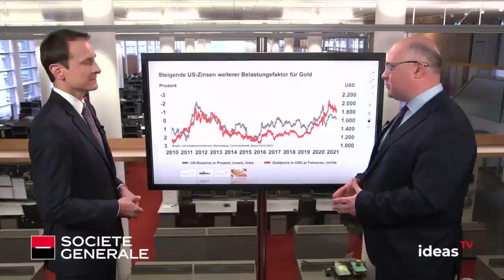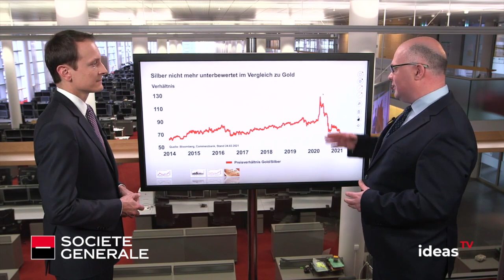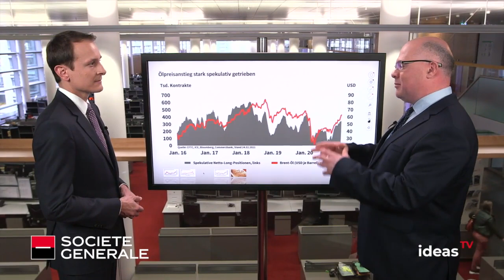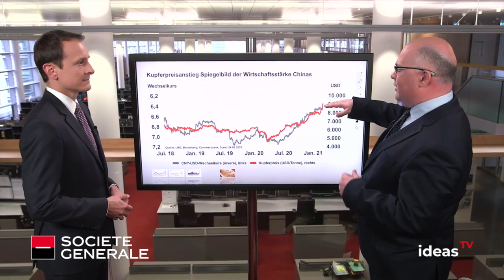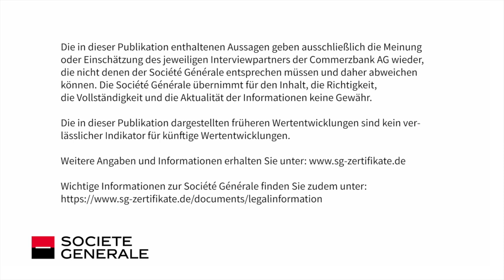ideas TV: Gold - Comeback, aber wann?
Der US-Zinsanstieg bremste zuletzt die Goldpreisentwicklung. Doch steigende Preise beim glänzenden Edelmetall sind nur eine Frage der Zeit, verrät Eugen Weinberg, Leiter Rohstoffresearch bei der Commerzbank.

ideasTV ist das Fernsehformat der Derivateabteilung der Société Générale. Die Erstausstrahlung bei DER AKTIONÄR TV findet immer am Mittwochabend um 17.00 Uhr statt. Die Sendung wird in den Folgetagen im Programm wiederholt und ist abrufbar.